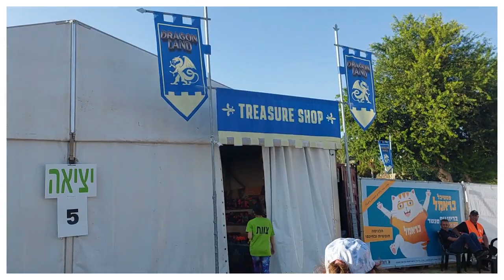EDEN AT DRAGON LAND PARK, TEL-AVIV ISRAEL | Eden's Vlog | Kid's video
This summer, an incredible fairytale journey to the Land of Dragons and it is really unforgetable summer experience!!!

In this vlog, Eden will show you this one of a kind amusement park for the whole family.

Here you will enjoy a variety of park activities: enormous moving animatronic dragons, huge jumping castles zone for all ages, dragon train, selfie fun stations, boat ride on the pond, colorful giant inflatable dragons, VR cinema, a top view from the dragons’ nest, various events and much more which are very fun activities for the whole family in the center of Ha-yarkon, Tel-aviv.